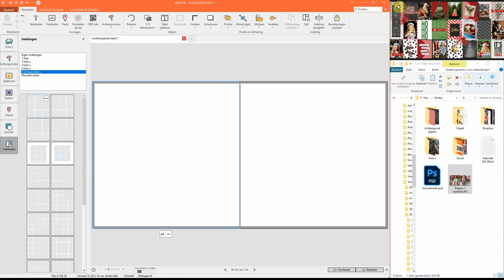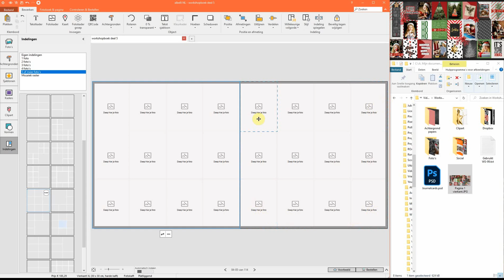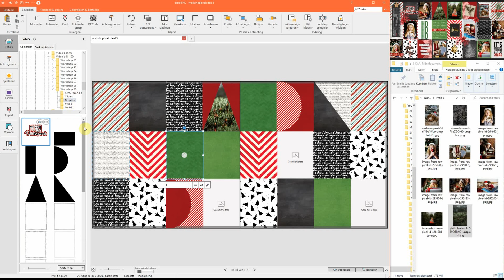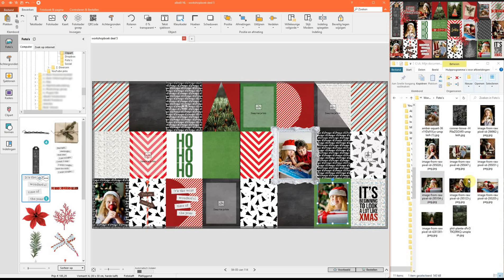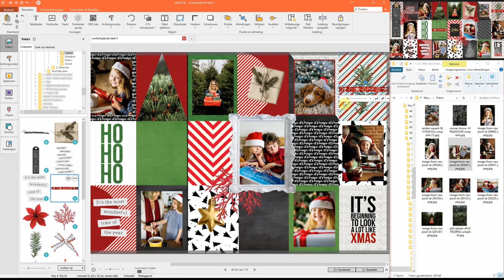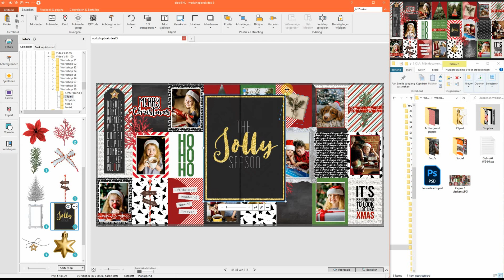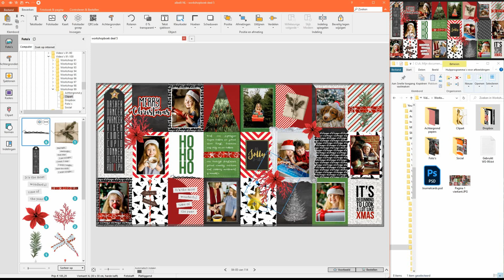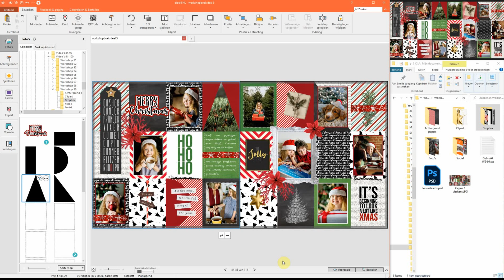99. Kerstpagina in journaling card stijl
Maak een vrolijke pagina met journaling cards in je albelli fotoboek.

De lijst met downloadlinks van de gebruikte materialen van video 99 vind je

Alle foto's komen van Rawpixel

Word ook lid van de facebookgroep

Volg mij en mijn fotoboeken ook op Instagram: @albelli_club

Lettertypes installeren:

1. Download het lettertype via de link
2. Pak het zipbestand uit en dubbelklik of rechtermuisknop op het ttf of het otf bestand (dat is het lettertype bestandje), kies voor installeren.
3. Zie je dan het lettertype nog niet terug in albelli, ga dan naar de tab Bestand, Instellingen en zet het vinkje UIT bij 'Toon alleen True Type fonts bij .'

Hoe gebruik ik sjablonen van buiten het albelli programma?

Externe sjablonen kun je niet TOEVOEGEN aan het programma, wel gebruiken in het programma. Dat doe je zo:

1. De sjablonen download je via de downloadknop vanuit de dropbox naar je computer. Zet ze in de gewenste map.

2. Om de juiste verhoudingen van het sjabloon te behouden, is het advies om in het albelli programma eerst via foto's (linkerkolom) de sjabloon afbeelding (wat eigenlijk gewoon een zwart/wit afbeelding is) toe te voegen als nieuw object. Dus net als een gewone foto. Hij komt nu zo op de pagina in je boek te staan.

3. Om er nu een sjabloon van te maken SELECTEER je de afbeelding op je pagina (door hem aan te klikken) en ga je weer links in de fotokolom naar die zelfde afbeelding, klik met rechtermuisknop voor 'toepassen als OMGEKEERD sjabloon'.

4. Op de Mac gaat het laatste stukje iets anders. Zorg eerst dat je je rechtermuisknop hebt geactiveerd (via systeemvoorkeuren). Je past het sjabloon eerst gewoon toe op de foto zoals stap 1-2 en dan rechtermuisknop: toepassen als sjabloon. Dan zit er bij de Mac software rechts een menukolom waarin je een vinkje moet zetten om het sjabloon OMGEKEERD toe te passen. Dat moet bij de Mac dus met 1 tussenstapje extra.

5. Nu de afbeelding werkt als een OMGEKEERD sjabloon kun je je eigen foto erin schuiven. Je zit dat deze dan direct in de vorm van het sjabloon wordt geknipt.

Als je van foto wilt wisselen dan kun je nu gewoon ook nog andere foto's in het sjabloon op je pagina slepen. Het (omgekeerde) sjabloon blijft dan behouden.